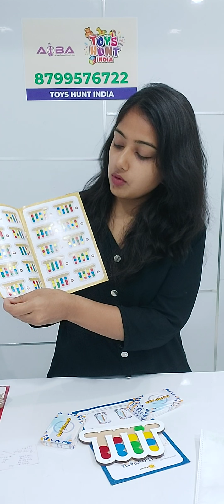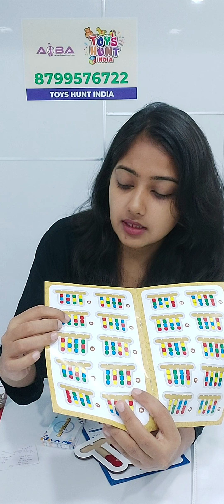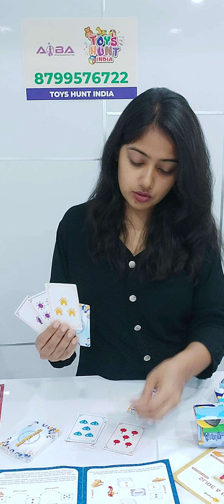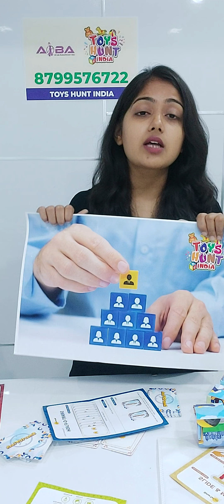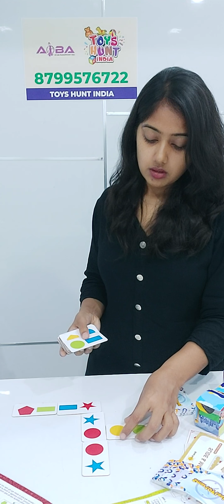Activities and activity boxes for kids 2-12 years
Zero plastic. Designed by child development experts. 100% made in India. Develops coordination, concentration and fine motor skills.

Key Benefits :- (1) unlike most other toys which are one time use & throw with limited learning value, this kit provides a lot of learning and is loved for a long time (2) designed by child-development experts to ensure optimal brain development of child (3) helps parents keep their child better engaged at home away from tv and smartphones (4) zero plastic - all activities are made from non-plastic material (5) made in India

मुख्य लाभ :- (1) अधिकांश अन्य खिलौनों के विपरीत, जो एक बार उपयोग और सीमित सीखने के मूल्य के साथ फेंकते हैं, यह किट बहुत सी सीख प्रदान करती है और लंबे समय से प्यार करती है (2) इष्टतम मस्तिष्क सुनिश्चित करने के लिए बाल-विकास विशेषज्ञों द्वारा डिज़ाइन किया गया है बच्चे का विकास (3) माता-पिता को अपने बच्चे को टीवी और स्मार्टफोन से दूर घर में बेहतर तरीके से व्यस्त रखने में मदद करता है (4) शून्य प्लास्टिक - सभी गतिविधियां गैर-प्लास्टिक सामग्री से बनी हैं (5) भारत में बनी हैं